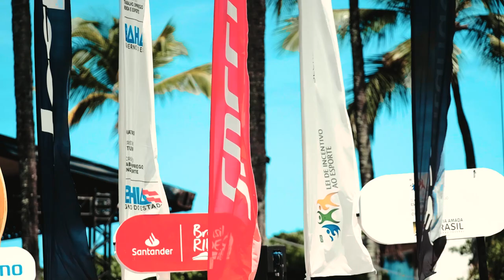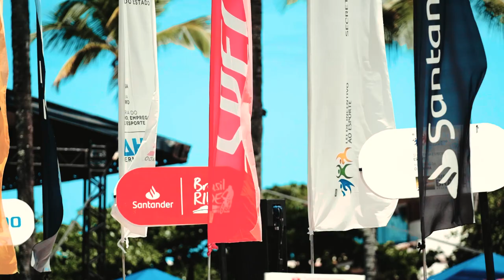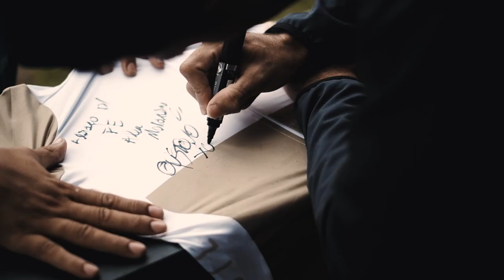Até o último segundo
Quando encaramos um desafio, estamos nos dispondo a enfrentar uma nova jornada. Temos ideia de onde podemos chegar e temos os nossos desejos, mas estamos longe de ter a certeza do que realmente pode acontecer. A jornada é o futuro improvável, que só se torna possível depois que acontece. A jornada é a incerteza de fazer o que sentimos ser o certo.
Qualquer grid de largada é um prato cheio de incertezas. Nessa história, um pouco mais do que um prato…Seriam 7 dias e 600 Kms de "tudo pode acontecer” ou, por ironia do destino, "tudo que não podia acontecer".

Estratégia pronta, bike pronta, pernas prontas e expectativas lá em cima, e no primeiro segundo um link da corrente quebrado. O que fazer? A resposta é: depende. Depende de quem você é. Nesse caso, a escolha foi seguir e aceitar que isso era parte do que estava por vir.

"Tudo aconteceu do jeito que tinha que acontecer, às vezes não é tão fácil perceber, mas no fim isso ficou muito claro para nós” - Gustavo Xavier

Gustavo e Alex eram a dupla mais jovem a competir no Brasil Ride e tinham a missão de surpreender. Foi isso que fizeram com muita maestria e com a classe que poucos atletas da elite mundial possuem.

"Isso foi o que aconteceu para a gente ter a oportunidade de fazer o que a gente fez” - Alex Malacarne.

Ficha técnica

Direção: Romulo Cruz
Edição: Fernanda Dapper e Romulo Cruz
Cenas: Nataniel Giacomozzi, Gabriel Moraes, Pedro Miorim, Matheus Ferraz, Marcelo Catalan e Romulo Cruz.